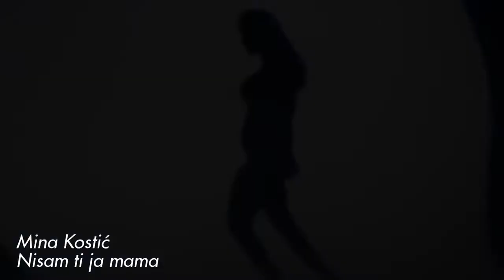MINA KOSTIC NISAM TI JA MAMA OFFICIAL VIDEO